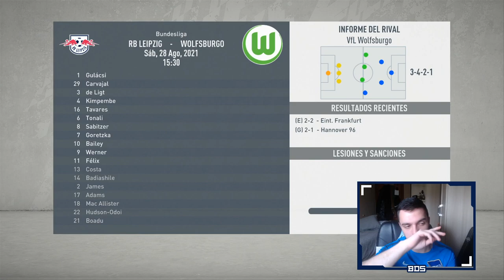FIFA 20 MODO CARRERA TROTAMUNDOS | RB LEIPZIG | ¿EL ÚLTIMO FICHAJE? #20